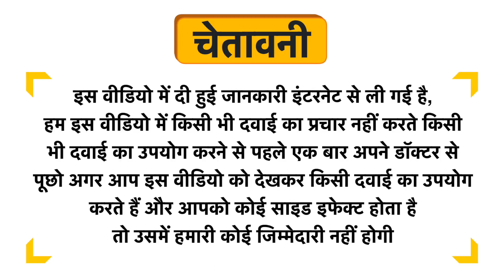LDD Bioscience Cinnamonum Zey Mother Tincture Q Uses in Hindi | Side Effects | Dose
LDD Bioscience Cinnamonum Zey Mother Tincture Q Uses in Hindi | Benefits | Side Effects | Dose